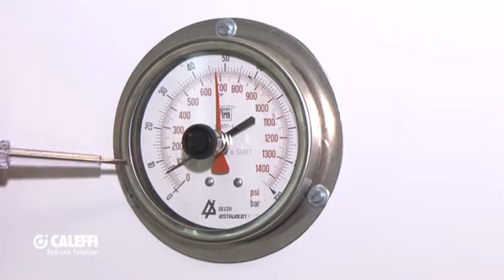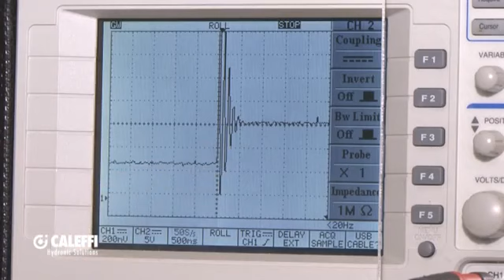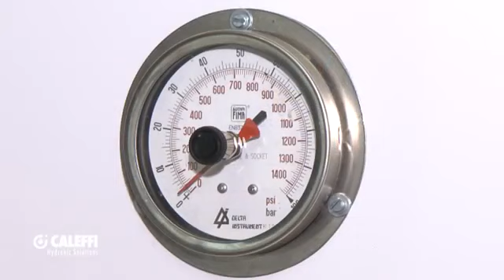Antishock De voordelen van een waterslagdemper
Waterslag dat vaak voorkomt bij snelsluitende ventielen zoals ééngreeps-kranen en magenetventielen van wasmachines, vaatwassers, automatische afsluitende kranen of infraroodbediende kranen, kan vemeden worden. De "Antishock" waterslagdemeper van Caleffi, met een zeer conpact formaat, vangt deze drukpieken op. Door de afwezigheid van een membraan is de Antishock niet onderhevig aan slijtage. Hij werkt volgens een mechanische principe met een kunststof zuiger. De waterslagdemeper "Antishock" is KIWA gekeurd.